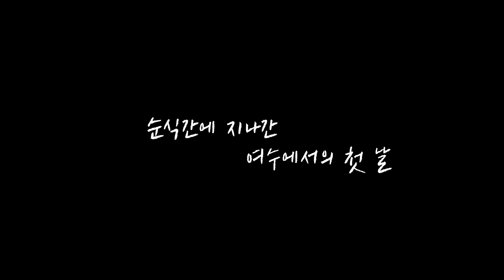아내가 저 몰래 120만원 짜리 호텔을 예약했습니다...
편집: 박종원

*여수 '디아크 리조트'에서 교통비와 숙식을 제공해주셨습니다.
감사합니다!

(영상에 나온 회 초밥 도시락은 여수 '회락' 에서 제공해주셨습니다)